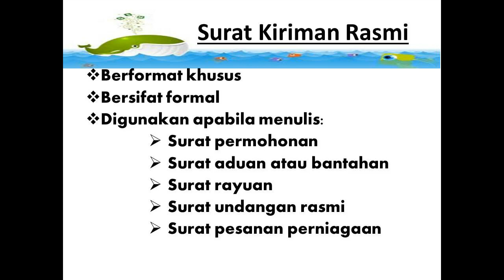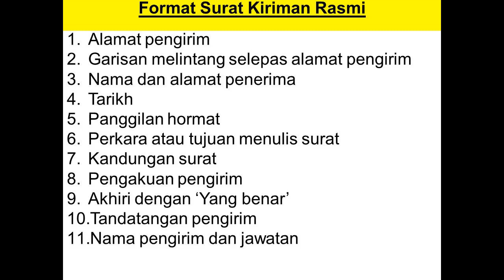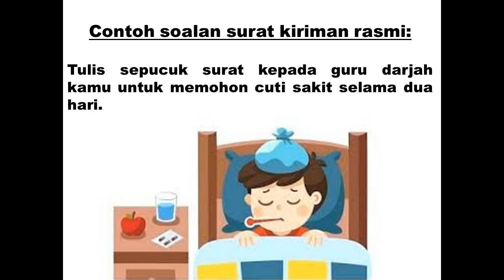Nota Ringkas Karangan Surat Kiriman Rasmi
Video ini membincangkan Nota Ringkas Karangan Surat Kiriman Rasmi dan kuiz disediakan. Semoga bermanfaat kepada anda semua.